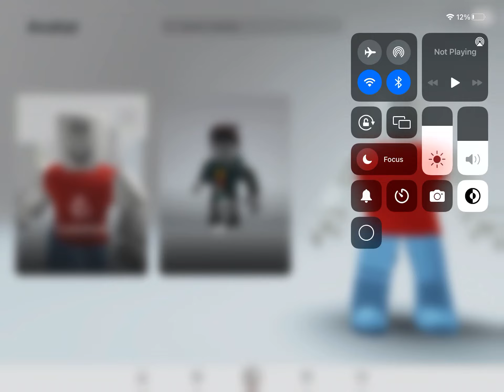Me making my avatar